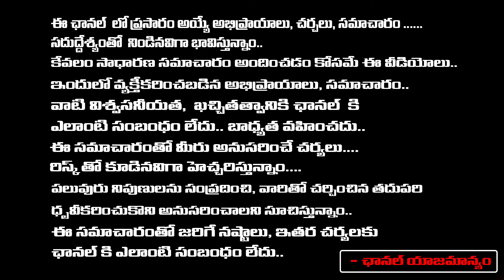గురు బలంతో ఈ రాశులు వారికితిరుగులేని అదృష్టం.. ధనలాభం | Thanuskha | RedTv Subham